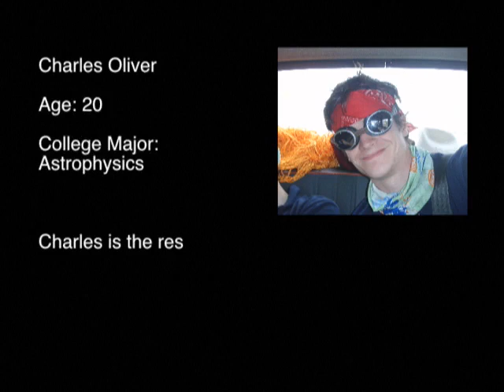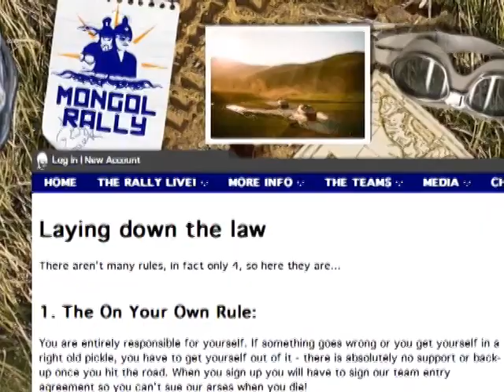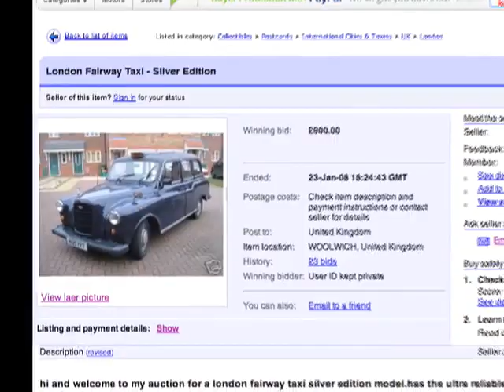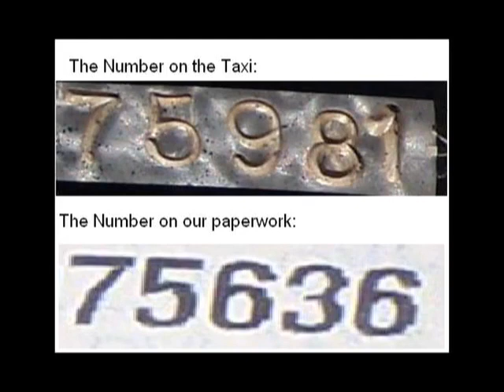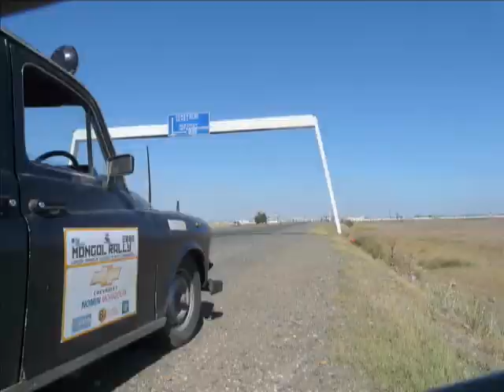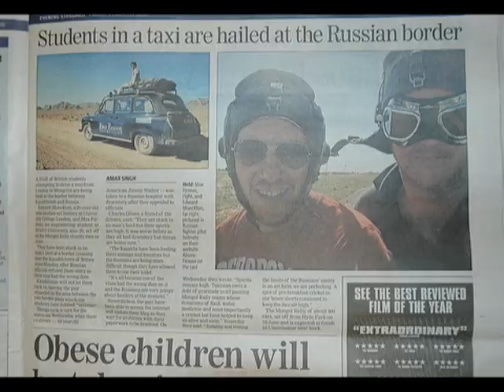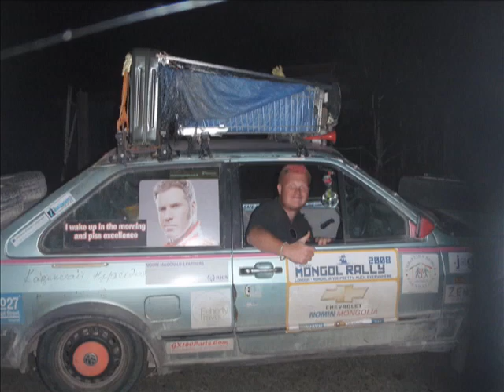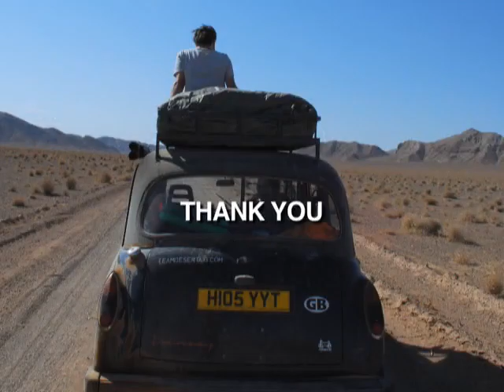Team Desert Taxi - Mongol Rally 2008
We are 3 students from London who, under the inspiration and guidance of Jimmy Walker of New York, have entered the Mongol Rally. An enormous adventure in aid of the wonderful charity Mercy Corps.

Every year the Mongol rally departs from London's Hyde Park for the Gobi desert and outer Mongolia in cars which you would usually associate with a scrap heap. Our ultimate aim is to raise an awful lot of money for charity and seeing if our banger can make it half way round the world on "roads" generally reserved for goats. Mercy Corps is most deserving.

To this end we have bought ourselves an ancient black cab off eBay with the hope of not having to push it too far on it's way to Ulaanbaatar, Mongolia. We strike forth into the unknown on the 19th of July 2008. We will keep you up to date on our progress through 2 continents, 18 countries 3 deserts, across 11 mountain ranges and on to our fundraising target of £10,000.

We are doing this to help raise money for some thoroughly worthy causes that are very close to us. We hope you will join us in supporting them.

James Walker Max Furman Charles Oliver Edward Monckton Mongol Rally 2008 Mongol Rally 2009 London Taxi teamdesertaxiTeam Desert Taxi